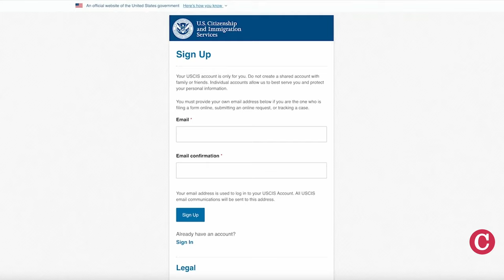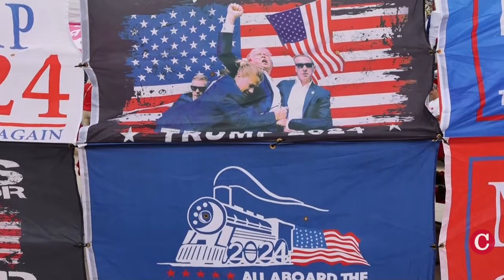Donald Trump promete eliminar el parole humanitario para Nicaragua, Venezuela, Cuba y Haití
El expresidente de Estados Unidos y candidato republicano a la Casa Blanca, Donald Trump, prometió este miércoles 25 de septiembre de 2024, que si gana las elecciones de noviembre próximo, eliminará el programa parole humanitario, que concede permisos temporales de trabajo para migrantes provenientes de Nicaragua, Cuba, Venezuela, y Haití.